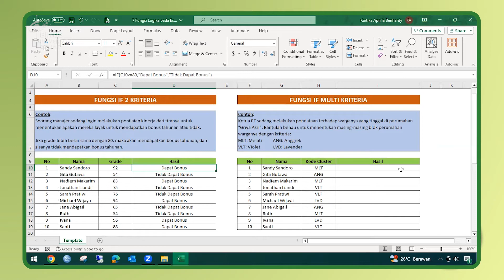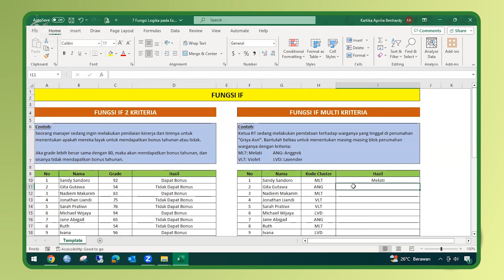07. Fungsi Logika pada Excel - Bagian 1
Credit title:

Subject Matter Expert : Kartika Aprilia Benhardy, S.E., M.M.
Dokumenter: BINUS University
Uploaded by: Knowledge Management and Innovation BINUS University